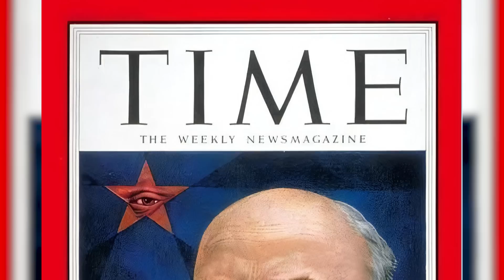Stabilokratija / Gvozdena zavesa - sudar imperija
Анализирају Предраг Рајић и проф. др Растислав Стојсављевић.